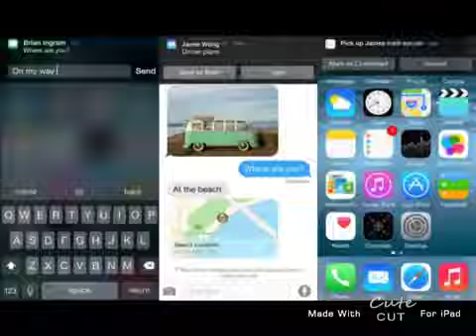Apple releases iPhone 6.